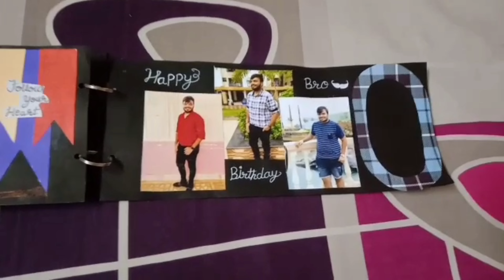Birthday card for BROTHER